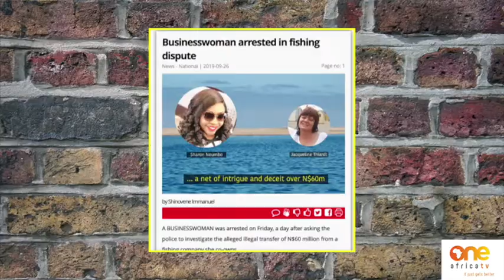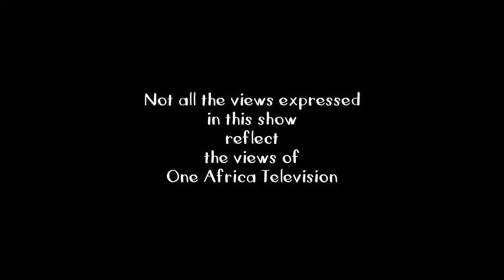It's A Wrap: Theft-accused Sharon Says Her Arrest Was An Attempt To Silence Her From Speaking Out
Sharon Neumbo was arrested following a case of theft/ alternatively fraud was made against her. She sits on the boards of a number of fishing companies and was very well acquainted with those who are in jail today as part of the fishrot 6. She believes that her arrest was in fact an attempt to silence her from speaking out against the corruption she suspected was taking place within the companies she worked for.